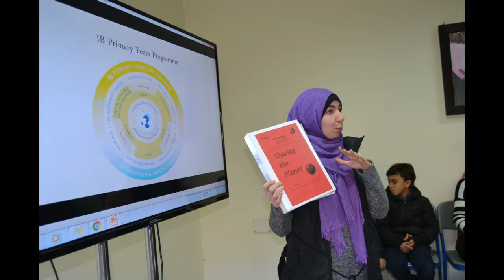PYP8 Exhibition 2019